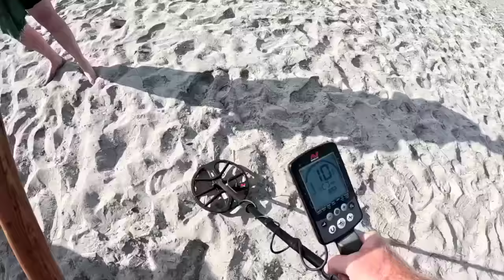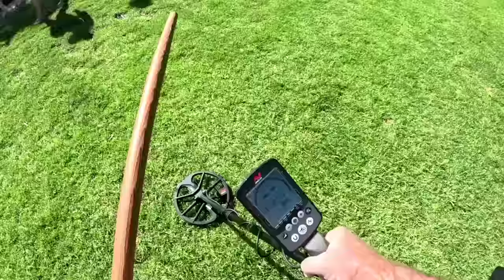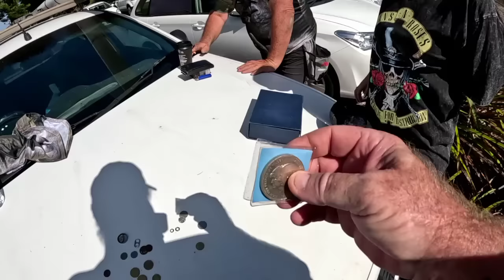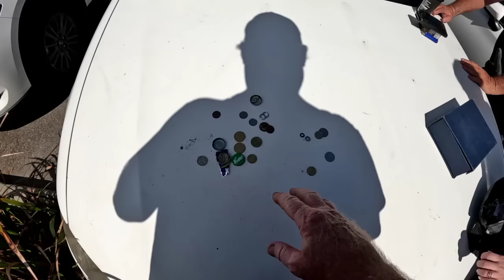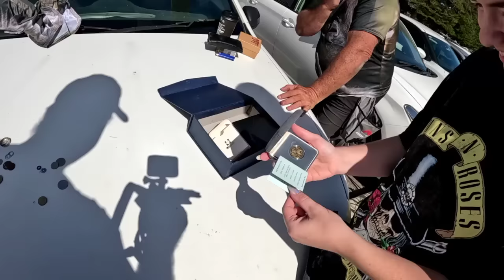Beach Metal Detecting, Greg Handed Back A $3K Watch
This was a fun hunt plus Greg got to hand back a very sentimental watch!!